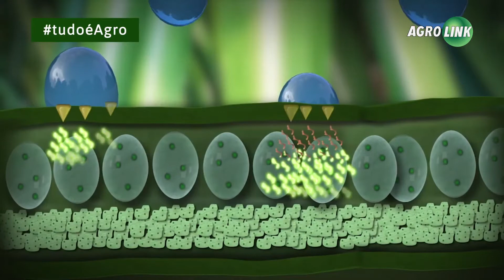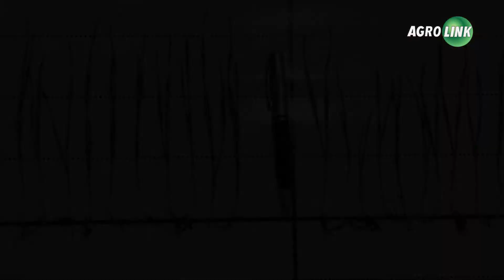Proteína Harpin mostrando sua força no Trigo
Na matéria completa do Agrolink, você vai entender mais sobre os benefícios que a ação da proteína Harpin vem conquistando entre todas as culturas e agora sobre a cultura do trigo.